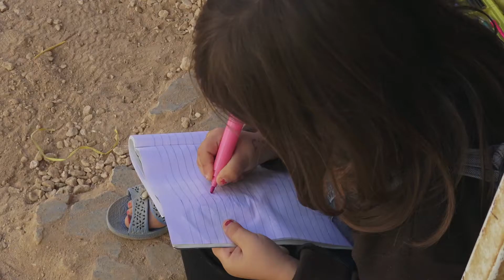Farah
For this edition of IN TRANSIT, the Road Media team introduces Farah, a little girl full of joy and talent.

Thank you, Za’atari film crew, for sharing Farah with us! You captured Farah beautifully.